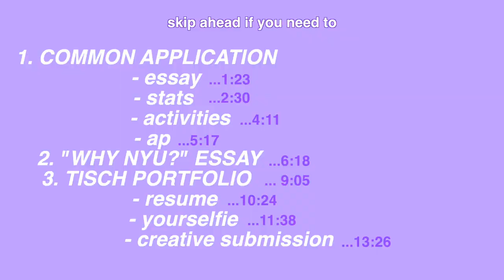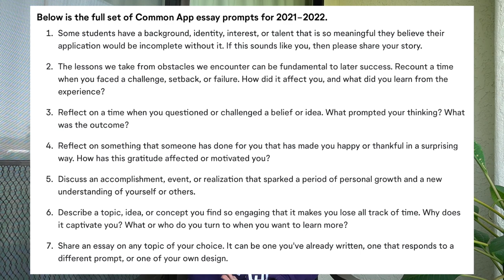HOW I GOT INTO NYU FILM! (essay, stats, portfolio & more!)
keep me updated with your application journey in the comments ♡